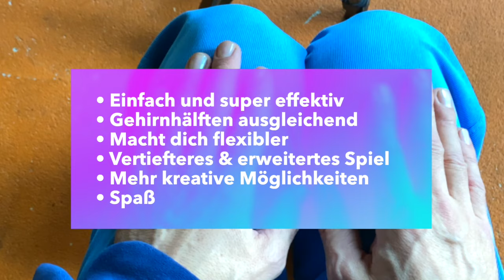Gehirnhälften Ausgleich Technik ☯️ Übungsvideo für Djembe, Cajon, Conga, HandPan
In diesem Übungsvideo zeige ich euch eine "Gehirnhälften Ausgleich Technik". Ihr könnt diese auf eurer Djembe, Cajon, Conga, HandPan und auf euren Schenkeln anwenden.

...kennt ihr das auch, eine unserer beiden Hände tut nicht was sie soll. Sie fühlt sich wohlmöglich unfähig, taub, steif, fremd usw. an.
Nun das ist in gewisser Hinsicht natürlich, denn wir nutzen vorrangig eine unserer Hände mehr - schreiben, Schuhe binden, Besteck etc.
Aber das muss nicht so bleiben. Ich habe dafür folgendeTechnik entwickelt. Die Gehirnhälften Ausgleich Technik. Dabei arbeitet ihr mit eurem Fokus. Ihr verschiebt diesen von der Haupthand zur Nebenhand.
Dabei ist es wichtig, dass du so gut du kannst wirklich in einer Hand mit deinem Bewußtsein bist. Die andere Hand läuft mit. Dann wechsle den Fokus bewußt auf deine Nebenhand. Sei hier- die Haupthand läuft mit.
Das tust du immer wieder - hin und her. Dabei wirst du möglicherweise ungewöhnliche und lustig aufregende Erfahrungen machen. Das gehört dazu.

Dann kannst du auch mal beide Hände bewußt als "eins" spielen. Experiemntier doch mal rum ...nach der Übung!

Eure Fähigkeit wird sich enorm, ja unglaublich erweitern. Denn eure Gehirnhälften kommen dadurch mehr zusammen. ...ja, beim trommeln sowieso, aber durch diese außerordentliche Übung gehst du bewußt "durch die Decke".
Du kannst dadurch, dass du deine Gehirnhälften verbindest, noch mehr mit deinen Händen unterschiedliche Rhythmen spielen, auch die Schlagsounds von Haupthand und Nebenhand werden ausgeglichener. Du fühlst dich runder- ausgeglichener und fähiger.

Ich bin gespannt auf deine Ergebnisse. Schreibe mir gerne eine Nachricht- oder Kommentar.

Noch was zur Technik: Ich habe sie eigens entwickelt. Bitte respektiert und honoriert diese wenn ihr sie in euren eigenen Kursen anwendet.
Diese Technik ist übertragbar auch für Bodywork, Yogis, Tanzende, Liebende ... ein Ozean an Möglichkeiten.

Viel Spaß und Einheit,
euer Yngo Gutmann